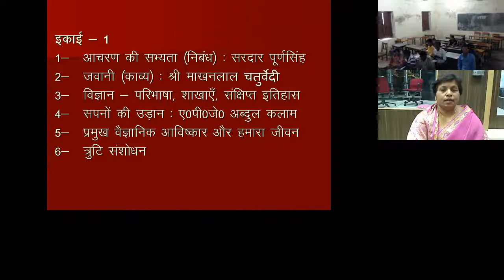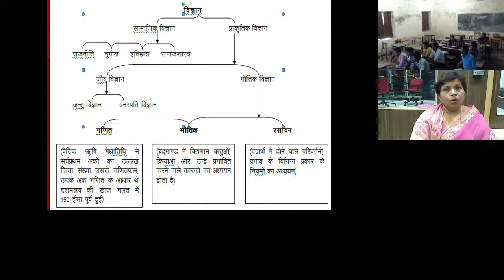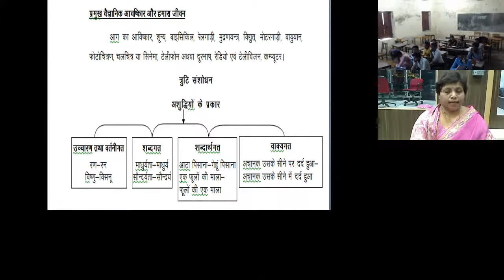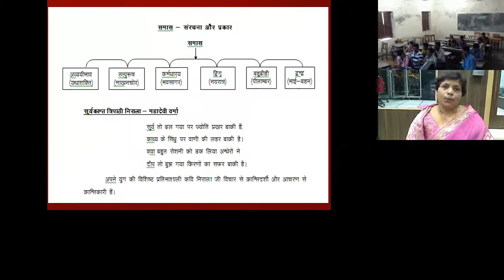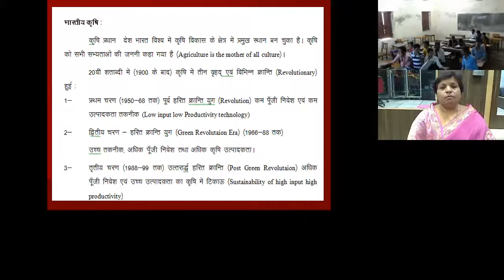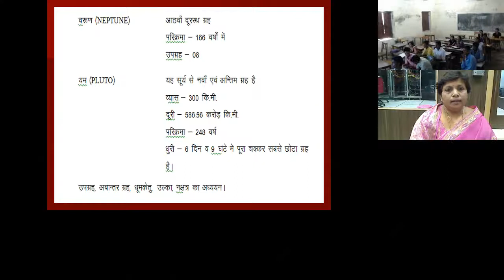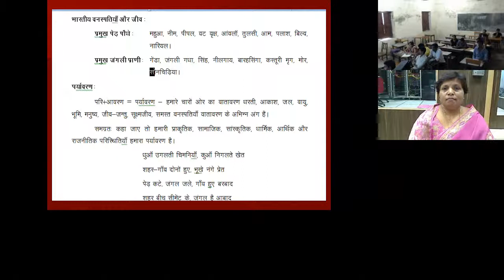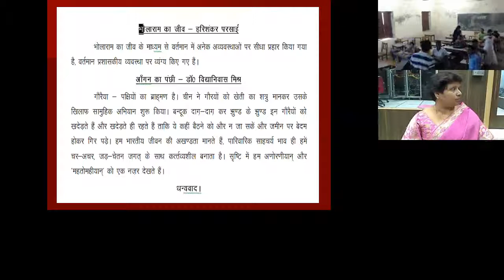FoundationHindi Dr Madhu jain Thu August 21 2014 135510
Virtual Class Lecture By Dr. Madhu Jain, Subject Foundation (Hindi) Recorded on  Thu August 21 2014